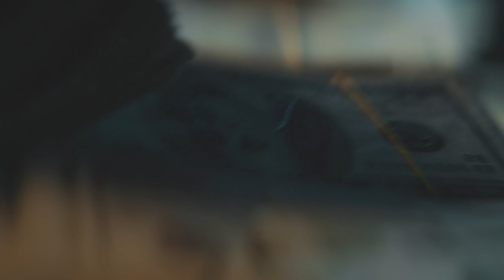Lionheart ft Magic Voice, Moe Savage, Conii Gangster et Sugar Zady - Haojue ( Clip Officiel )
Le clip officiel du dernier projet du duo Magic Voice et Moe Savage en collaboration avec le rappeur Conii Gangster.